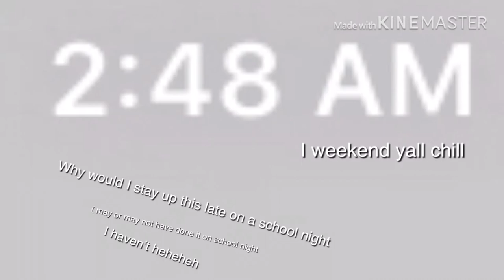2:48 AM... yay